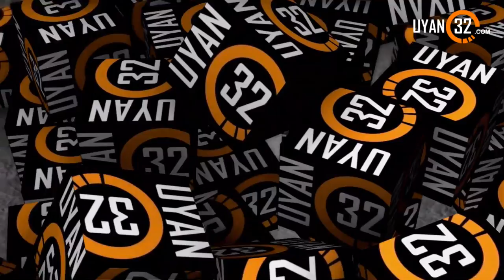Isparta Küçükhacılar Köyü Muhtar Adayı Yaşar Gülfidan